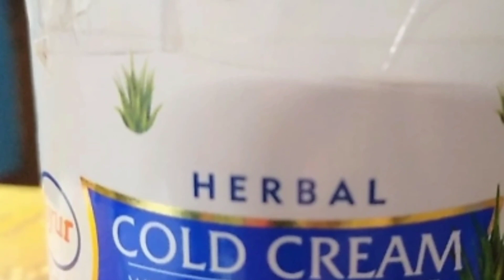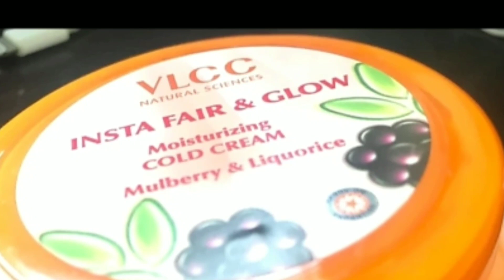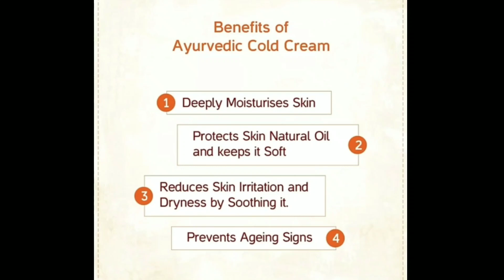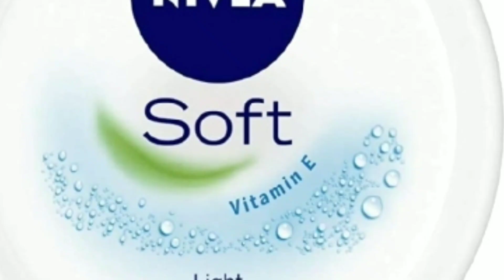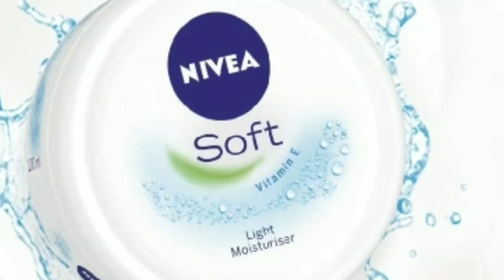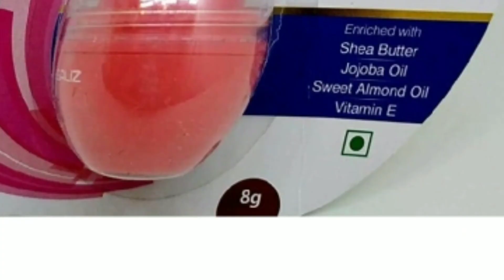Best Moisture+Cold Cream man & woman TOP 10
Best Moisture+ Cold cream man & Woman TOP 10 soft Nourishing cream.

Hi friends,
                      Winter season me all skin types sabki face , lips, body dry hone lagta hai. Is dryness khass karka bry skin bale bohat jada problem hota hai. dryness ko soft, nourishing, moisturize banane me help karega a TOP 10 moisture+cold cream. mera liya a best .

Konsa cream up use karte hai, konsa cream acha lagta hai jarur Comment Me.

Girls be careful . .